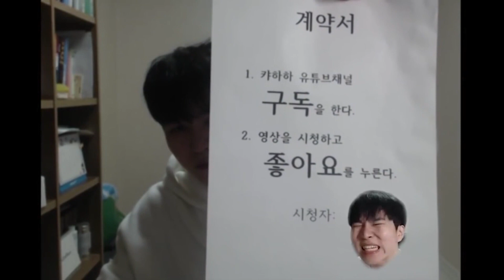플래까지 티어 수직상승! 서포터 상관없는 "솔랭 최강자"